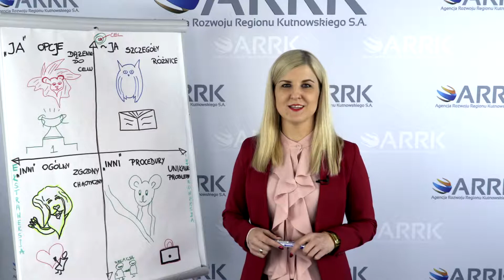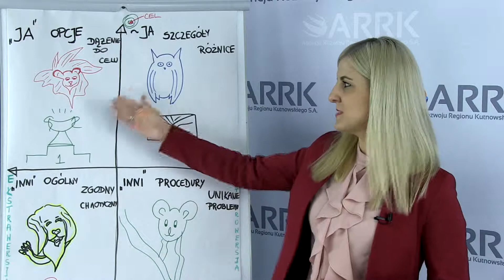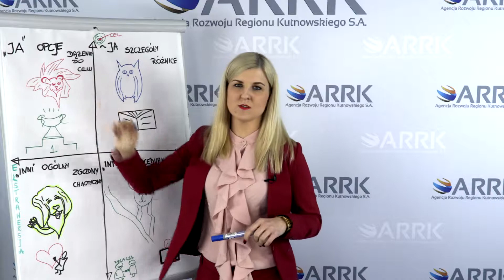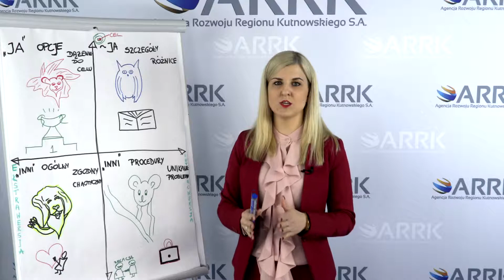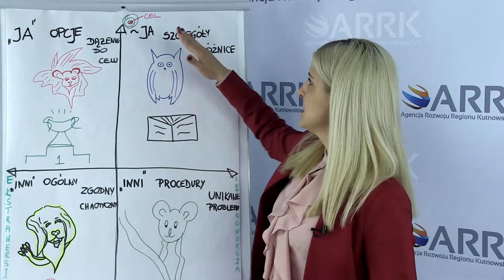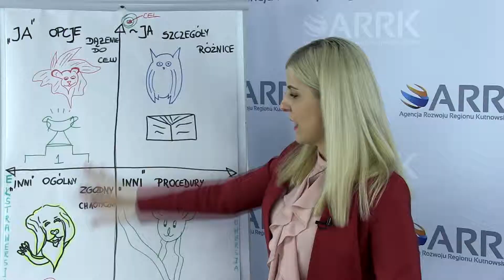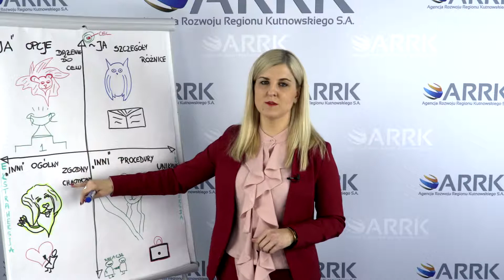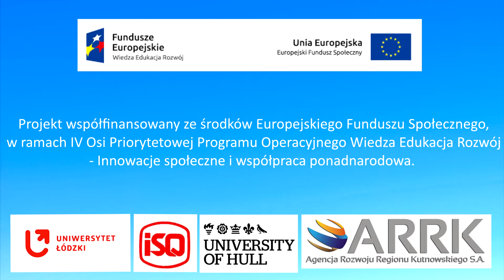Zarządzanie przez docenianie i otwartą komunikację Magdalena Turowska